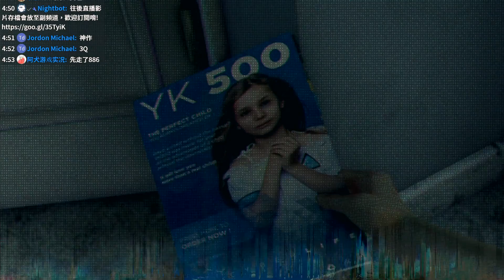底特律：變人｜#22 - 卡菈的愛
不管怎麼樣~
卡菈的愛是沒人能阻礙的!!
八佰哥的異變~
也讓一切來到了高潮!!